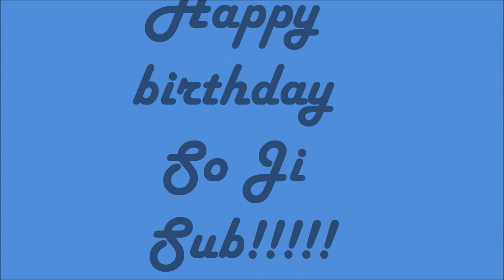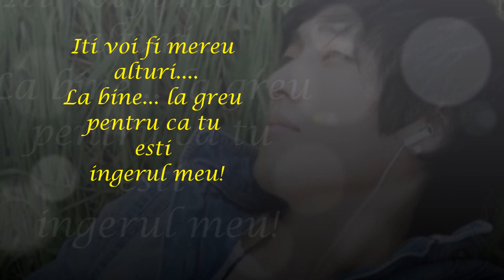Happy birthday So Ji Sub - from Romania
Iubirica tu esti minunea nostra :) multumim ca existi si ne faci  vietiile mai frumoase :)